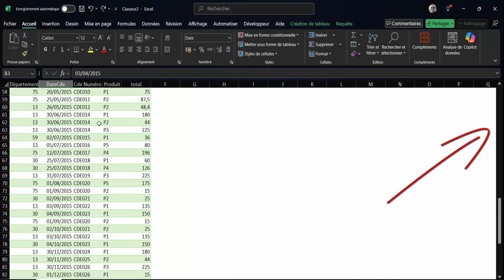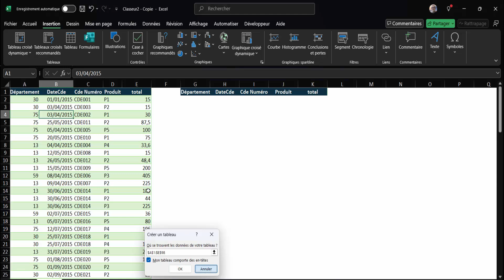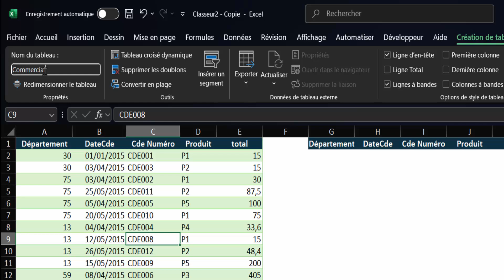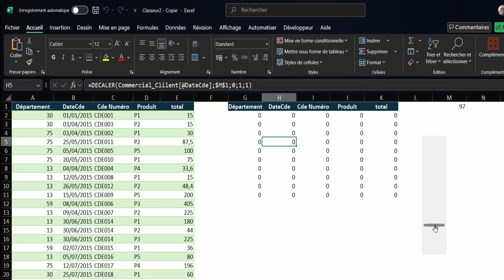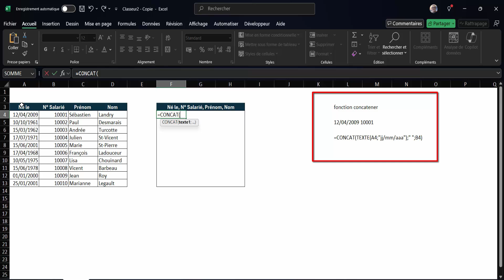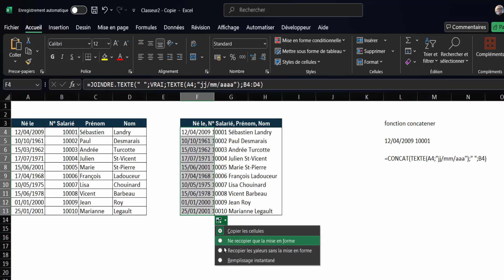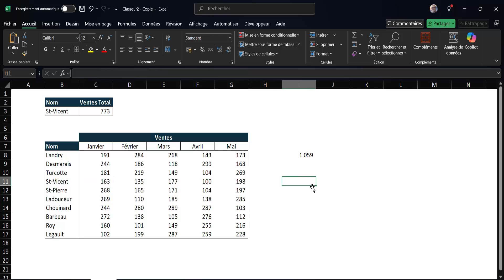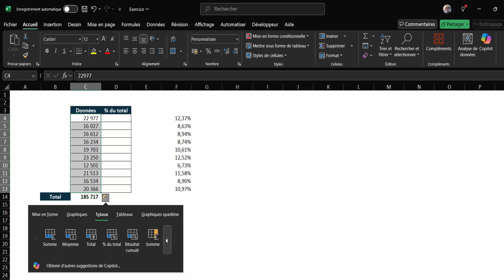4 Exercices Excel pour Booster Votre Productivité en 2025 🚀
4 Exercices Excel pour Booster Votre Productivité en 2025 🚀

🚀 Vous débutez sur Excel ou souhaitez devenir un expert ? Découvrez 4 exercices essentiels pour maîtriser Excel rapidement et booster votre productivité ! Ces astuces simples et efficaces sont utilisées par les pros. Cliquez pour apprendre à dompter les tableaux, les formules et bien plus en quelques minutes seulement. 💼✨

____________________ ⌚Horodatage ___________________________
00:00 Présentation du projet
00:45 Introduction
00:54 Fonction Decaler et barre de défilement
09:00 Fonction JOINDRE.TEXTE
12:01 Fonction SOMME et RECHERCHEX
14:03 Pourcentage automatisé
15:27 Conclusion

Liens Sites

Qui suis-je __________________________